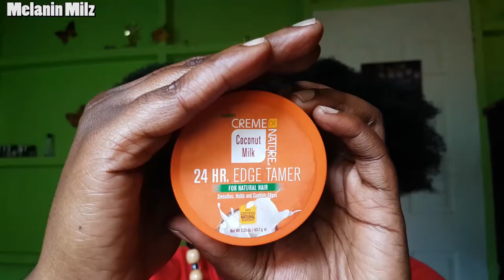WAKANDA ROYALTY INSPIRED HAIRSTYLE with Creme of Nature Coconut Milk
Hey schatjes, eindelijk mijn wakanda haarstijl. Ik heb er maanden over gedaan omdat me laptop gek doet en mijn hardeschijf is vol, dus houden jullie aub een beetje rekening met me gudus.
Ik hoop dat jullie van deze video genieten. Is mijn eerste revieuw.
laat me weten wat je ervan vond.

soso Lobi, MILZ